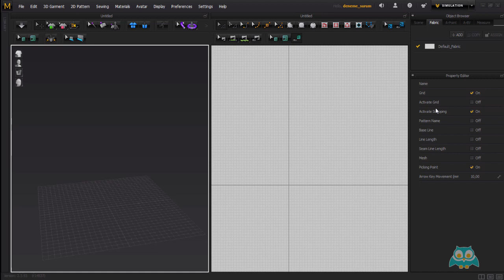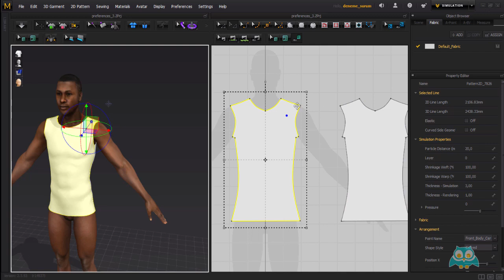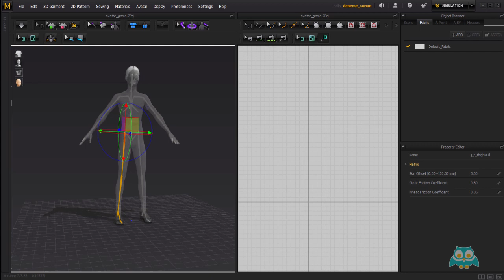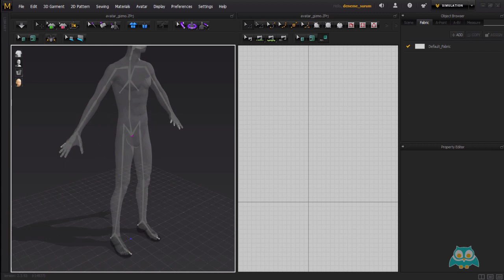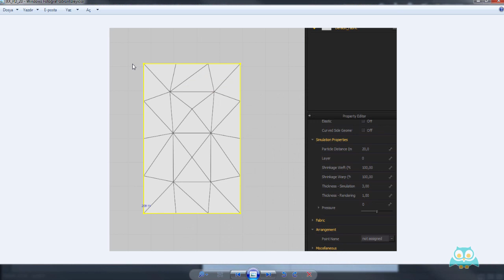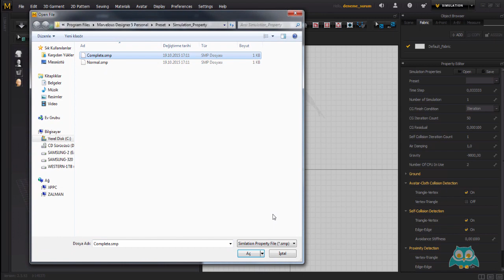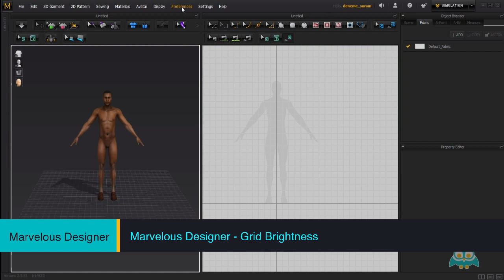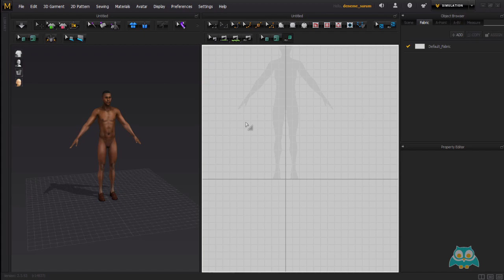Marvelous Designer Preferences Komutları Nasıl kullanılır?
Marvelous Designer -6 Preferences Komutları  video eğitim setine hoşgeldin.
Marvelous Designer, kumaş tasarım programıdır. Programın amacı ürün tasarım aşamasına geçmeden önce 3B nesnelerin sanal ortamında gerçekçi bir sonuç elde etmek için kullanılmaktadır.

Marvelous Designer programı ile stilize edilmiş tasarımı, kalıba ve dikime kadar her aşamasını 2D olarak yapabilir, 3D olarak sunuma hazırlayabilirsiniz. Programın Preferences / Tercihler menüsü ile birlikte gelen özellikler ve komutlarını eğitim seti ile öğrenebilirsiniz.

[ İÇERİK ]
00:00:01 Marvelous Designer - 2D Pattern Window Prop Özellikleri
00:05:55 Marvelous Designer - Gizmo Kontrol İşlemleri
00:17:20 Marvelous Designer - Simulation Spesifikasyonları
00:21:17 Marvelous Designer - Simulation Properties Özellikleri
00:27:23 Marvelous Designer - Grid Brightness

EĞİTMEN
Hakan Dağdeviren